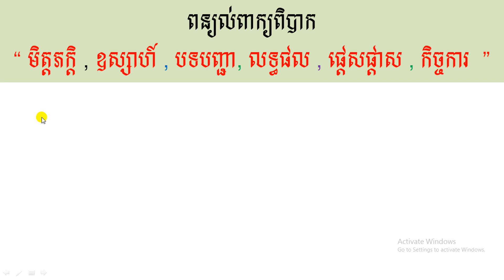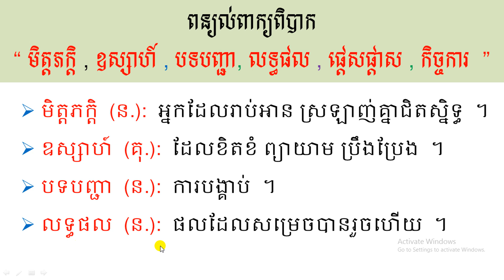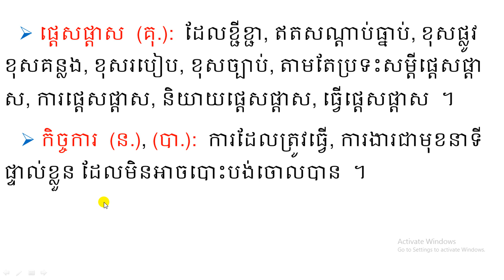ពន្យល់ពាក្យពិបាក “ មិត្តភក្តិ,ឧស្សាហ៍,បទបញ្ជា,លទ្ធផល,ផ្តេសផ្តាស,កិច្ចការ ”Explain difficult,Words